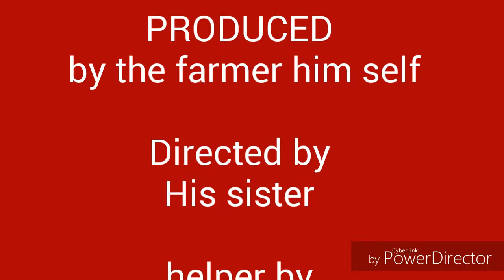The sheep Farmer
This is a boy that is could RHODRI VAUGHN THOMAS, he doesn't care about anything els than sheep